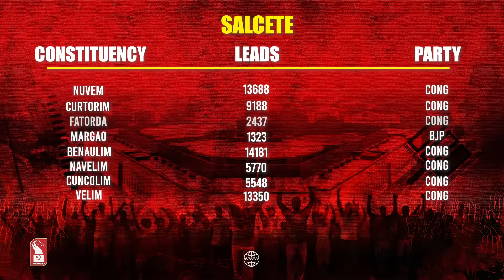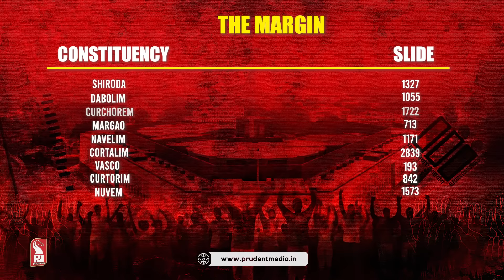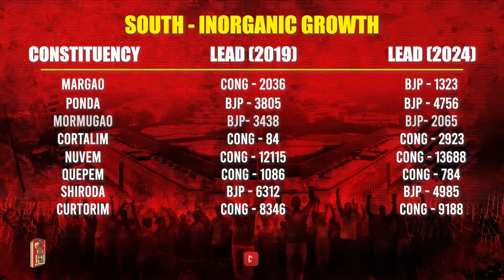Where BJP lost South? | Prudent | 060624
In this special program, we analyze South Goa Lok Sabha result.